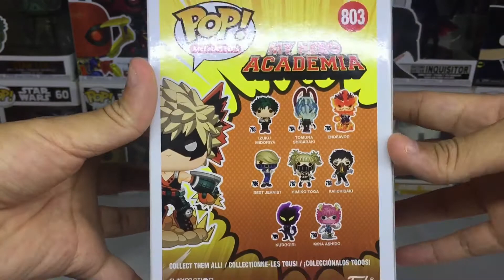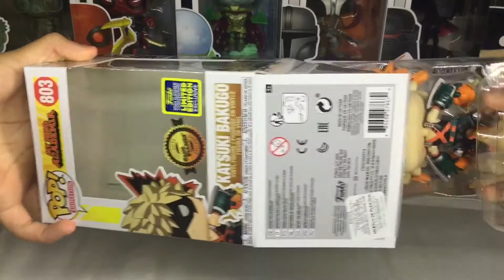Llegó el primer Exclusivo Funko Pop Bakugo SDCC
Por fin nos llegó! Funko Pop Exclusivo de San Diego Comic Con Katsuki Bakugo. Disfrútenlo.